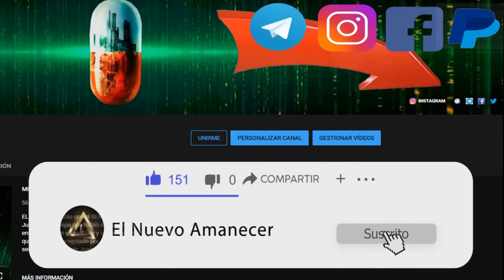LA LUNA NO ES LO QUE NOS CONTARON - "MOONFALL"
El mundo se enfrenta a la posibilidad de la extinción porque una fuerza desconocida empuja a la luna de su órbita rumbo a la Tierra. Un equipo de astronautas asume la misión de evitar el apocalipsis.